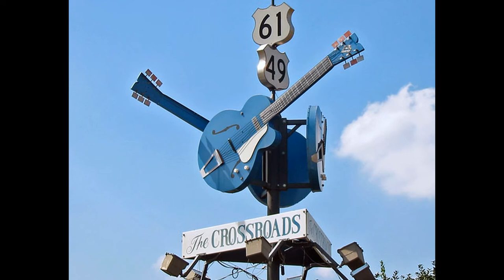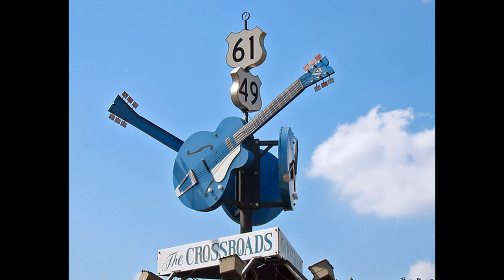That Choice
Song of The Replacement System from the album Vast Expanse. Written and recorded by Jameison Kenny.